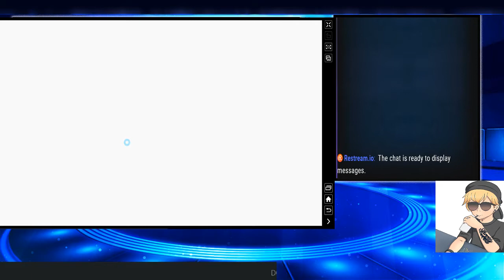February KHUX JP raid boss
I know i'm late to the party on this one but I haven't been able to find time to record it lol. This is my current raid setup against the Chocolate Valentine heartless for the month of Februrary

Keyblade: Fairy Stars level 36.2
Medals and Traits:
HD Namine with Lux and ABXL 100%| Extra Attack 40% and Aerial Defense -60%
Kairi EX with Second Chance 3| Aerial Defense -60% and Raid Damage +40%
Illustrated Riku EX with Lux and ABXL2 100%| sleep resist -20% :|
boosted HD Xion with Lux 2 and ABXL2 100%| double raid damage +40%
Armor Of The Master with Lux2 ABXL2 100% | Aerial Defense -60, HP +800, and +2 Gauges
HD Vanitas on a 3.00 pet slot with Lux2 ABXL2 100%| triple raid damage +40%
and the shared medal is a HD Terra with Lux2 ABXL 100| triple Raid damage +40%